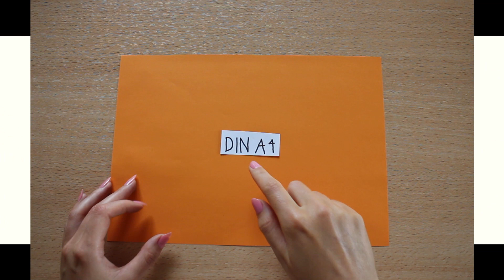Basteln mit Papier Hut selber basteln einfach DIN A4 DIY für Geburtstag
Wie man einen Hut selber basteln kann aus einem DIN A4 Papier als DIY für den Geburtstag mit wplus.tv

Wenn dir dieses Video gefallen hat, besuche unseren Kanal Basteln [wplus.tv] und finde noch mehr tolle Ideen.